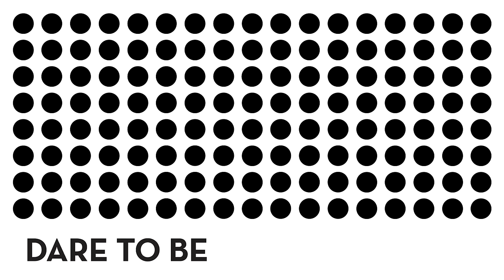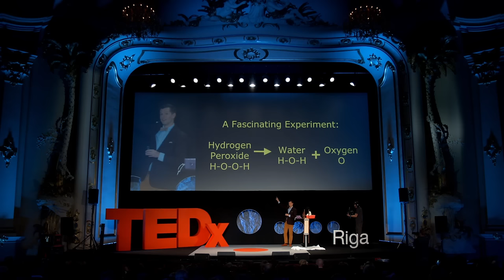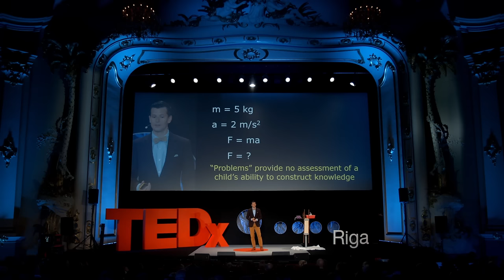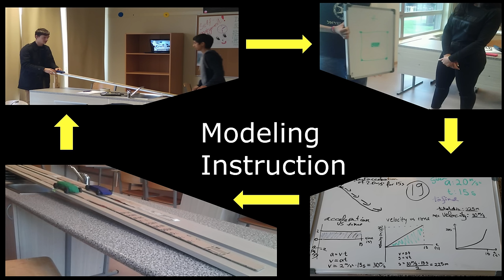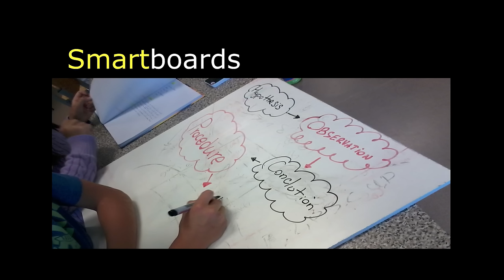Teaching science: we're doing it wrong | Danny Doucette | TEDxRiga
The world needs scientists and engineers more than ever, but our approach to raising them is backwards and ineffective. Drawing on his research and experience, high school physics teacher Danny Doucette challenges us to reimagine school science.

As a physics and maths teacher, Danny seeks to understand why science is challenging for students, and works to develop better ways to learn. He believes that scientific thinking empowers everyone to better understand their world.